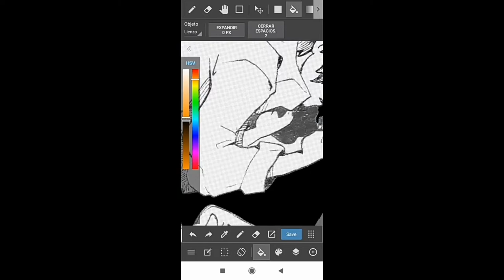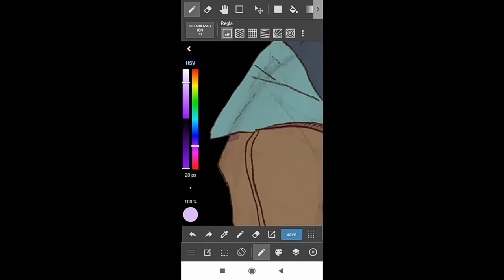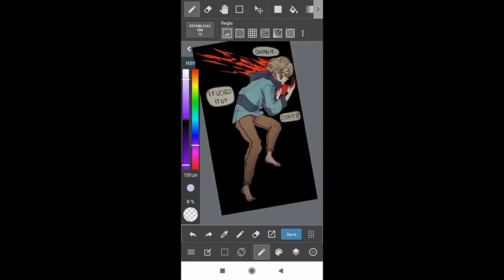Bleed [Speedpaint]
Yeah I recorded and edited this with my phone
Sorry

Program: Medibang + Filmora go
Time: 20min sketching +30min painting

Until We Bleed- Kleerup feat. Likke Li